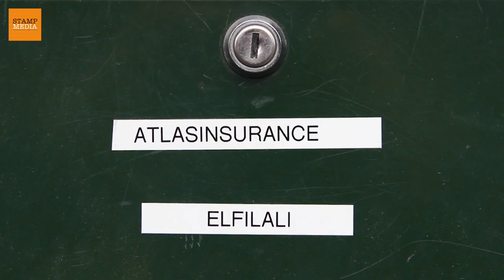„We komen van verschillende landen, maar zijn allemaal hetzelfde”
Diversiteit is out, lang leve superdiversiteit! We evolueren naar een maatschappij waarin alle bevolkingsgroepen binnenkort een minderheid vormen in de steden. De Lange Beeldekensstraat in Antwerpen is een goed voorbeeld van zo'n smeltkroes van culturen. Wij lichten er drie mensen uit die praten over culturele verschillen: „We komen van verschillende landen, maar zijn allemaal hetzelfde."